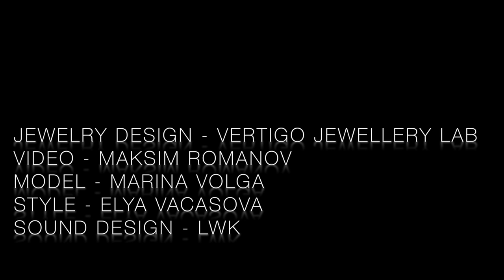BUG JEWELRY COLLECRION BY VERTIGO JEWELLERY LAB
JEWELRY DESIGN - VIKTORIYA STRIZHAK